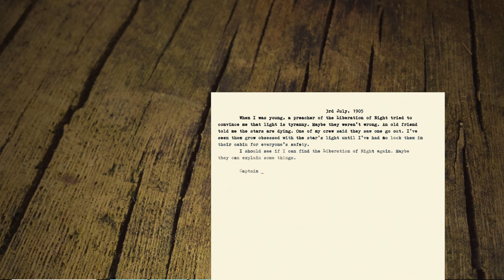Sunless Skies (Ep. 13 – A Quiet Day in Port Avon)